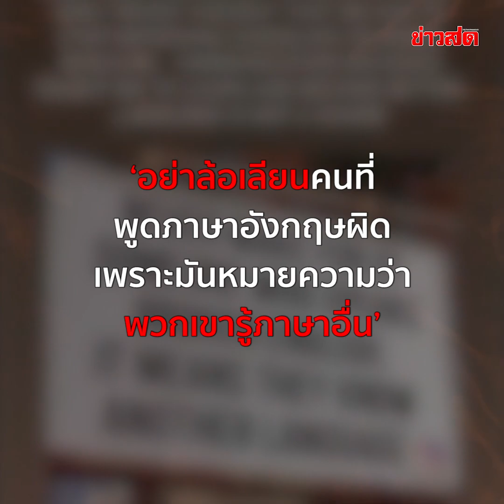'อิงฟ้า' ฟาดกลับ หลังโดนแฟนนางงามแขวะ ไม่เก่งภาษา แต่ดันไปไกลถึงรอง 1 ซัดอย่าบูลลี่! : Khaosod TV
'อิงฟ้า' ฟาดกลับ หลังโดนแฟนนางงามแขวะ ไม่เก่งภาษา แต่ดันไปไกลถึงรอง 1 ซัดอย่าบูลลี่!